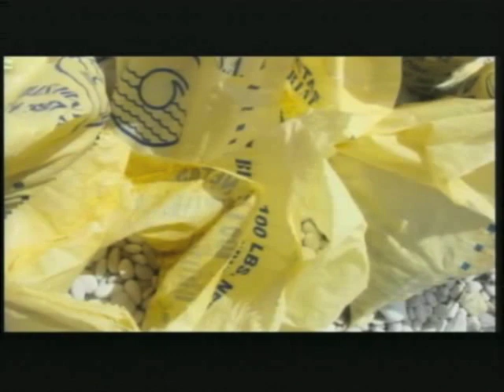PÁGINA 3 - CDN 37 - S.O.S. Crimen ambiental en playas Paraiso y Ojeda en Barahona